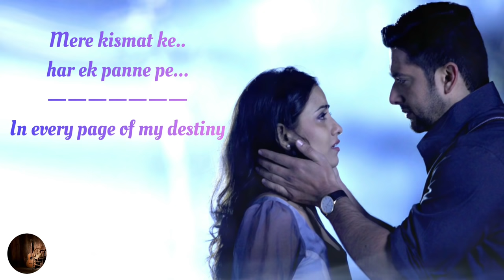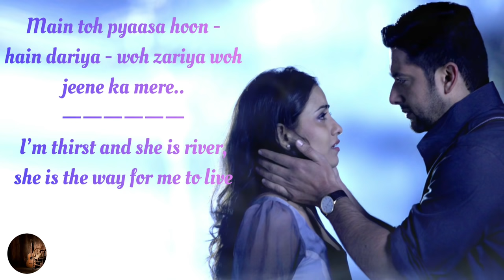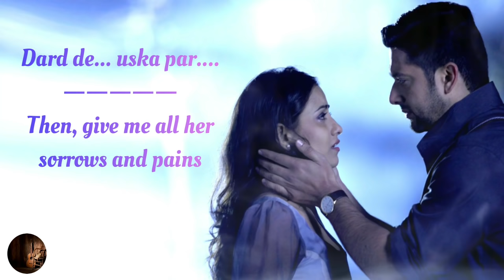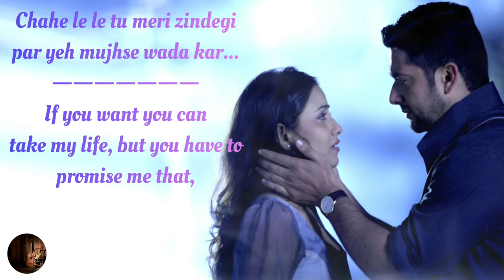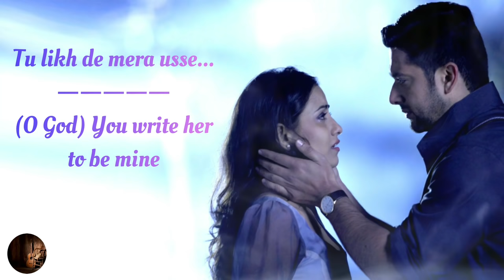Uska Hi Bana Song Lyrics English Translation || 1920 Evil Returns || Arijit Singh || Junaid Wasi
Uska Hi Bana Song Lyrics English Translation || 1920 Evil Returns || Arijit Singh || Junaid Wasi uskahibana #1920